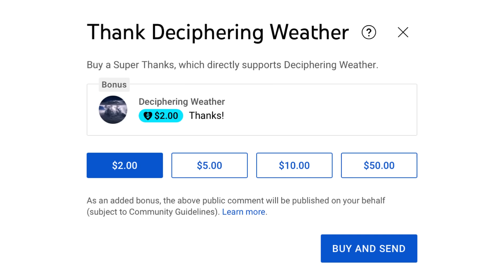When will the Tropics become busy again?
In today's video, we decipher when will the Tropics become busy again?